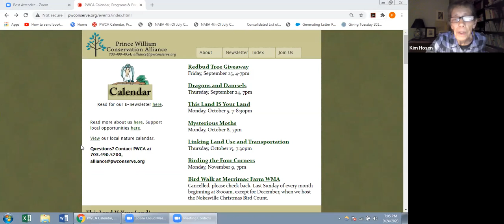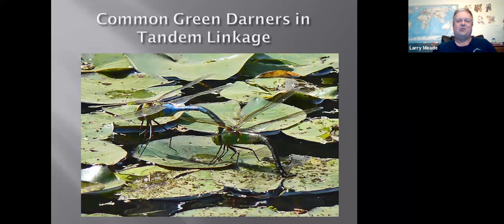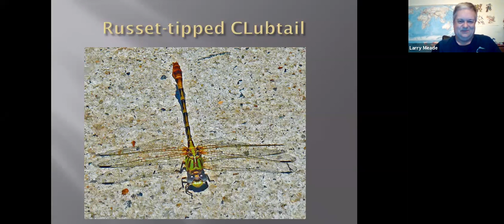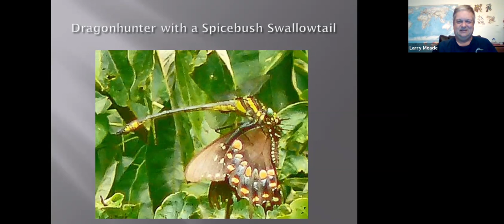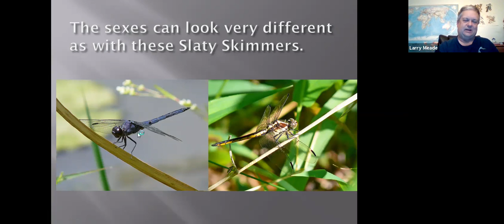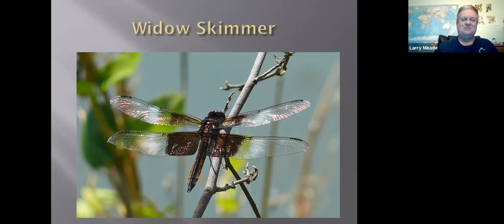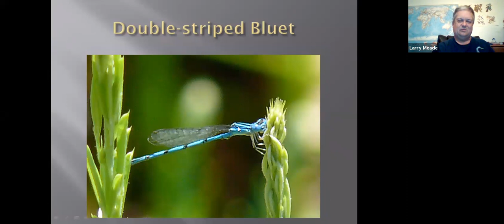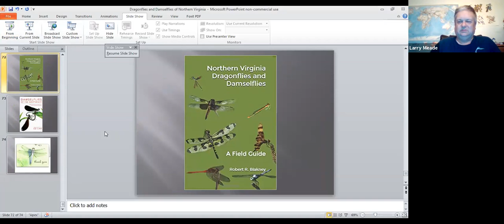Damsels and Dragons with Larry Meade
Dragonflies and damselflies are colorful denizens of our local ponds and meadows. These speedy hunters can have intriguing names such as Widow Skimmer, Halloween Pennant and Ebony Jewelwing. Their presence definitely adds to the fun of summer nature walks. Larry Meade will discuss the biology of these fascinating insects and share photos of many of the species that we can find in our area.